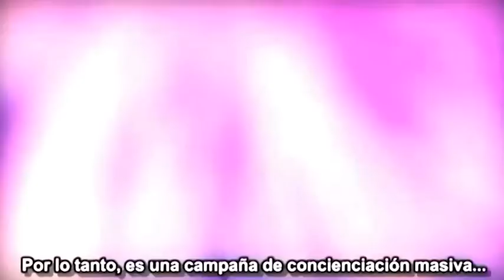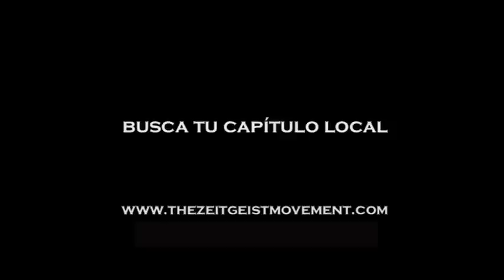Movimiento Zeitgeist | Explicado en dos minutos